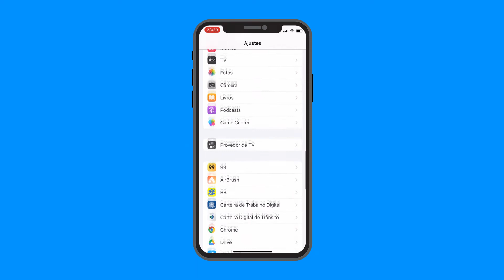COMO MUDAR O NAVEGADOR PADRÃO DO iOS 16